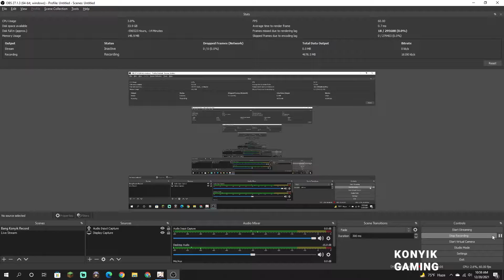Genshin Impact - Akhir dari Petualangan Gunung Es